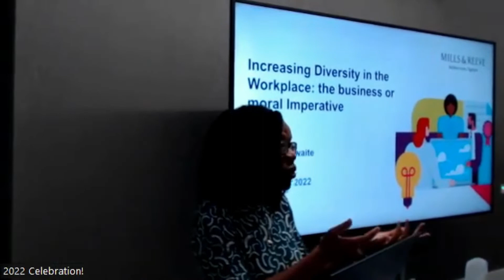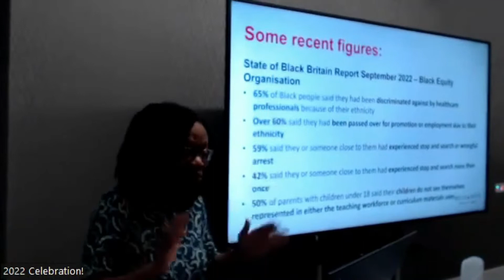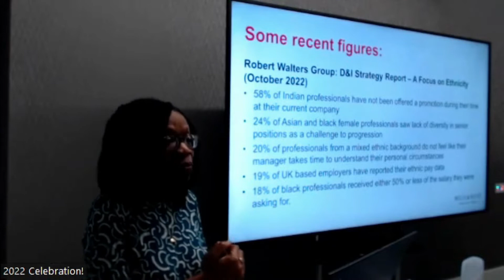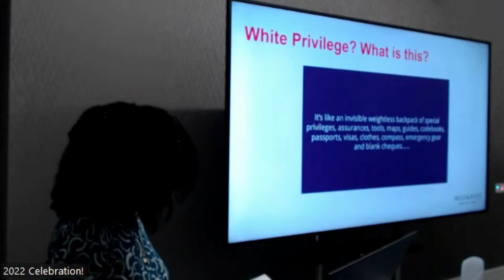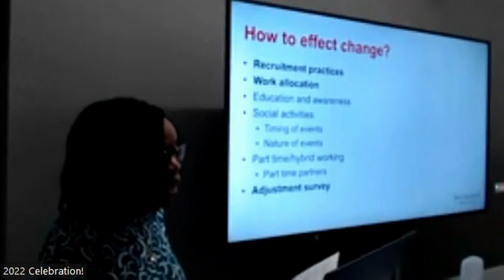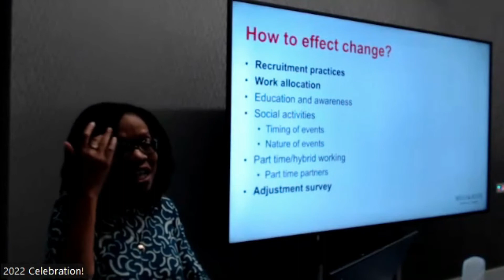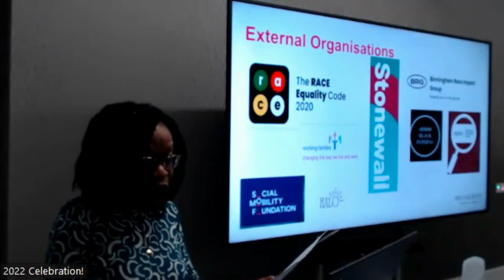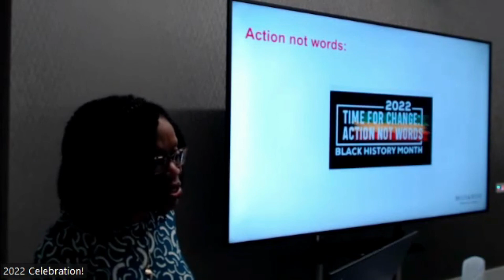ChaplaincyPlus 2022 Celebration: Increasing Diversity in the Workplace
The ChaplaincyPlus Annual Celebration provides the opportunity for our Christian Business Network to gather and connect. This year we had the privilege of welcoming guest speaker Dawn Brathwaite who spoke powerfully on 'Increasing Diversity in the Workplace - the moral vs business imperative'.

Dawn is a lawyer and was Healthcare Partner with Mills & Reeve solicitors.  She is now the firm’s Diversity & Inclusion’s Strategic Lead as well as the Co-chair of their Reach (race, ethnicity and cultural heritage) network. In addition, Dawn is a member of the General Synod of the Church of England and the recipient of the Birmingham Black Lawyer’s Diversity Champion Award 2019.